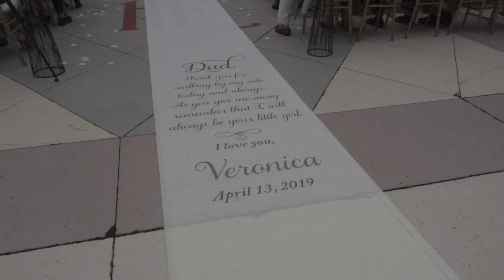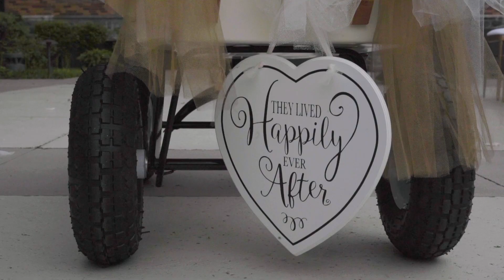Veronica + John Michael Highlight